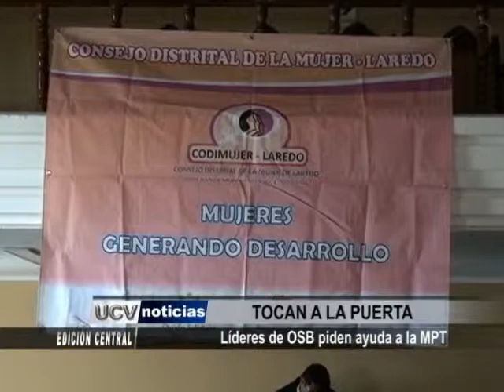Organizaciones Sociales de Base piden ayuda a MPT